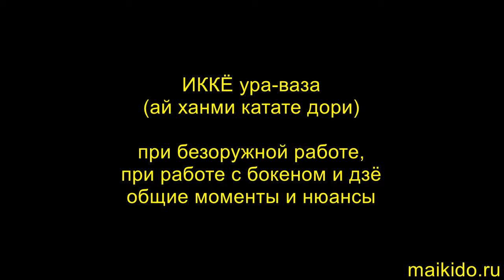Иккё ура-ваза (айханми катате дори) при безоружной работе, при работе с бокеном и дзё. Кенбукай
В видео уроке рассмотриваются общие моменты и нюансы  выполнения Иккё ура-ваза при безоружной работе, при работе с бокеном и дзё.